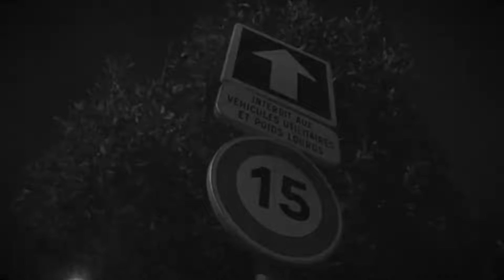[FREE FOR NON PROFIT USE ONLY] KERCHAK TYPE BEAT "TARJ" [PROD. J0R0]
💲Prix :

20 mp3 lease
30 wav lease
50 wav trackout lease
100 exclusive

✔Si vous voulez l'acheter, veuillez me contacter soit sur instagram, soit par mon mail directement

Le but de ce serveur est que l'on puisse parler ensemble du rap, des prod Et vous pourrez meme me suggérez des remix.
Il y'a aussi des giveway, en gros je vais faire des concours et les gagnants auront des prods gratuites.